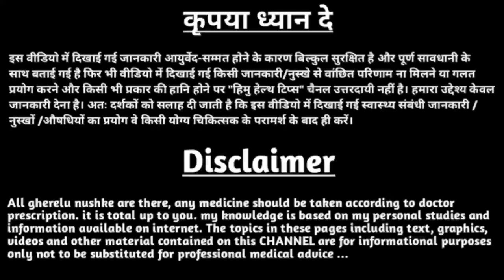papita khane se period aata hai | papita khane se period jaldi aata hai kya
पपीता खाने से पीरियड आ जाता है, पपीता खाने से क्या होता है प्रेगनेंसी में, पपीता खाने से गर्भवती को क्या होता है, पपीता खाने से गर्भ गिर सकता है,